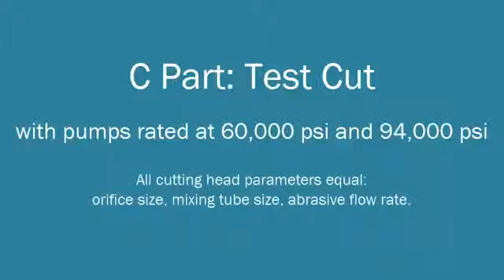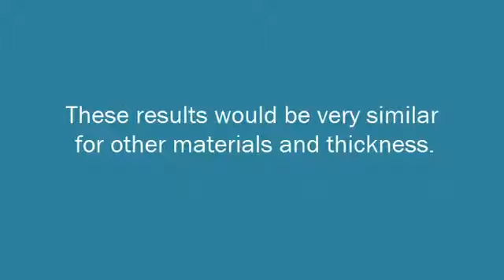Mach 500 Hyperjet 87k vs 60k